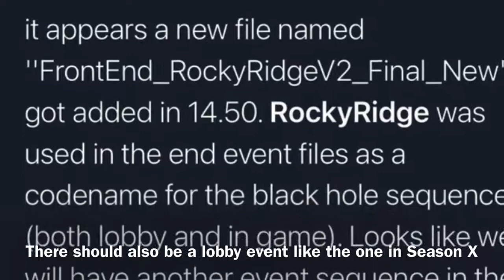more event info